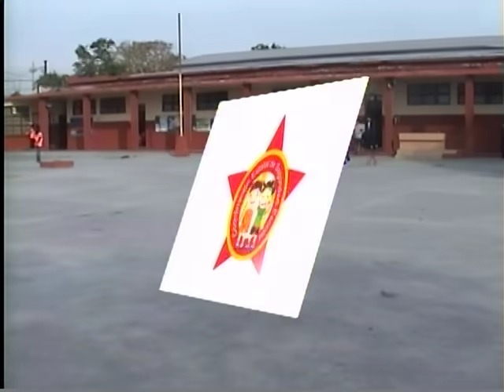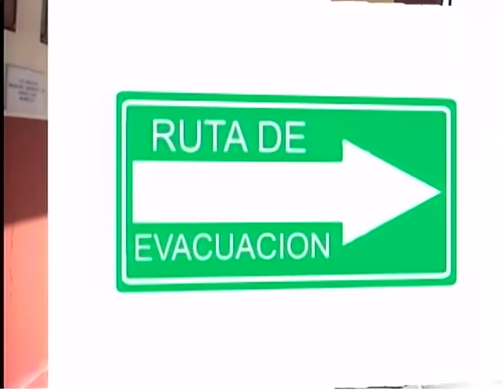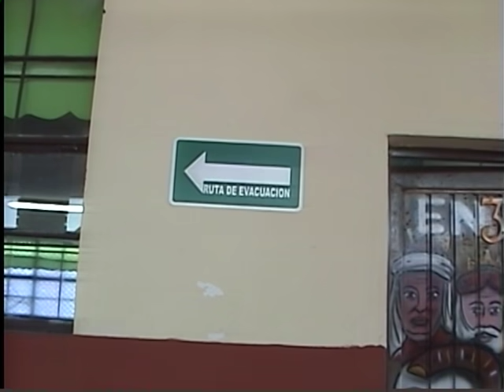Tutorial para simulacro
Material que detalla la forma correcta para realizar simulacros en las escuelas.